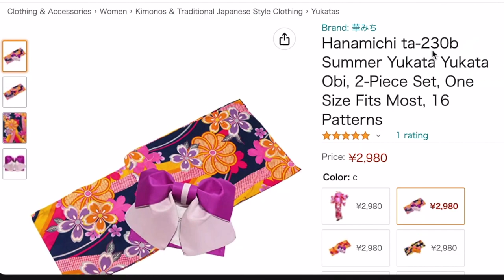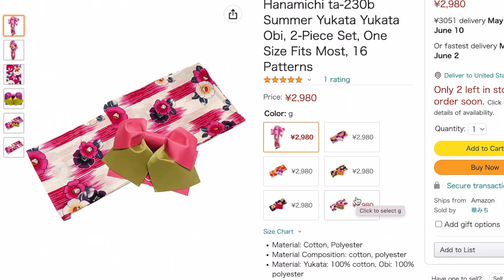Amazon KIMONO Under $30 Try On | How to get KIMONO in your country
▼YUKATA MENTIONED